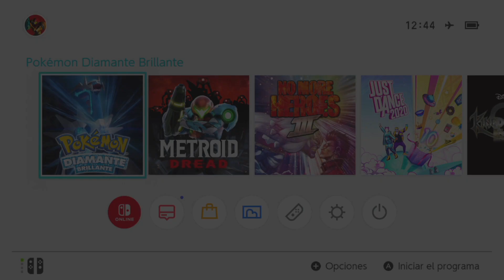Pokemon Diamante Brillante | Directo 10 | Hace fresco